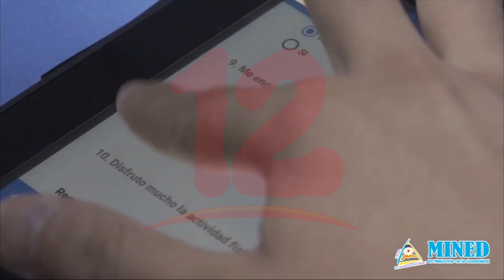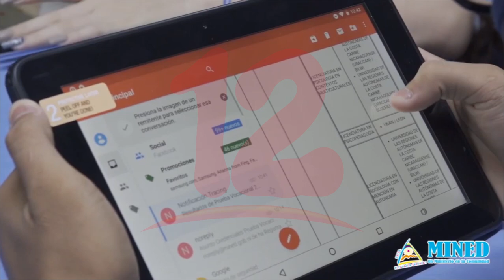Impulsan la implementación de modelos híbridos de educación en la región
Noticias12Nicaragua Impulsan la implementación de modelos híbridos de educación en la región.